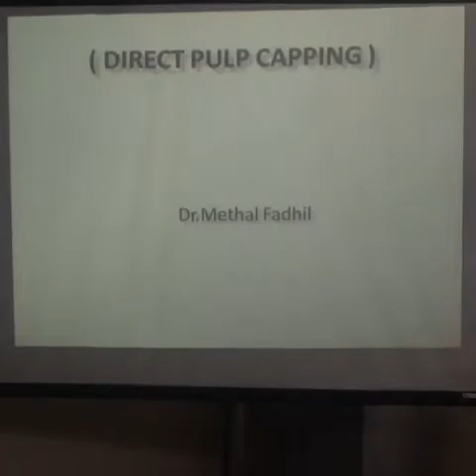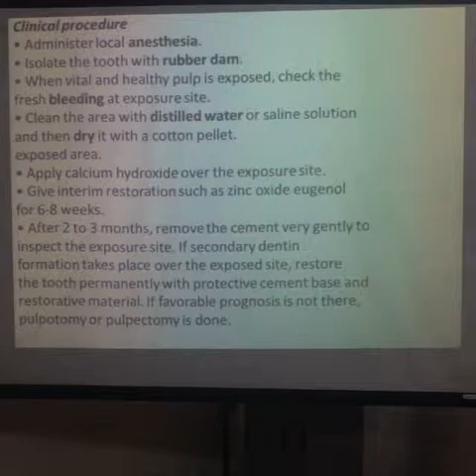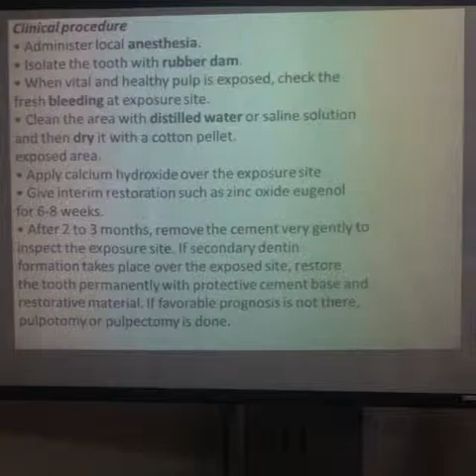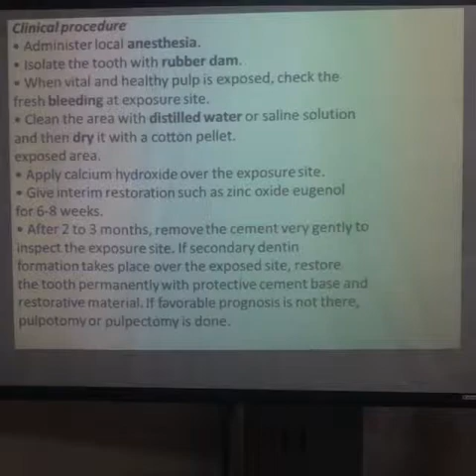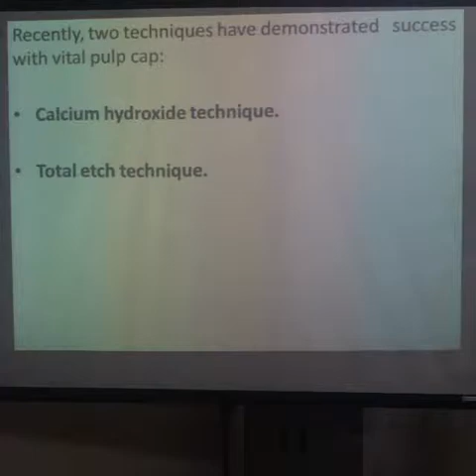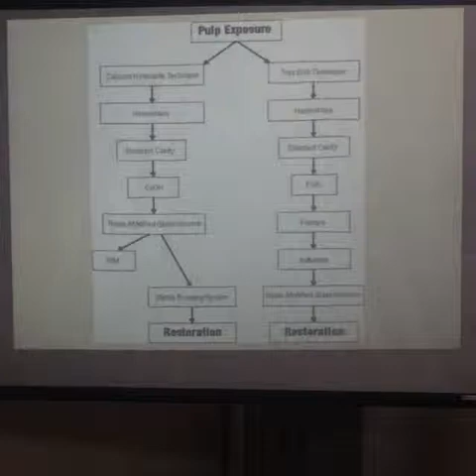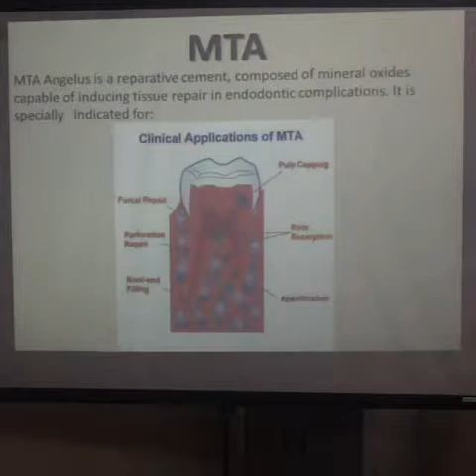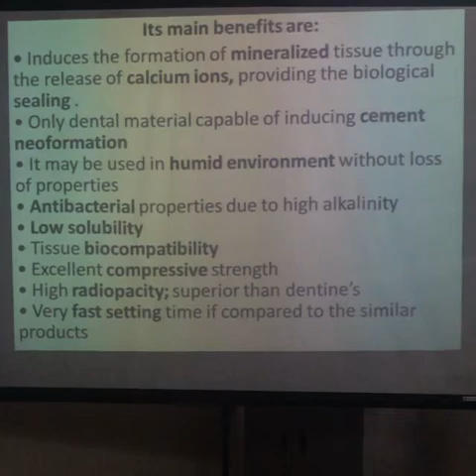Conservative - Direct Pulp Capping - Dr. Methal